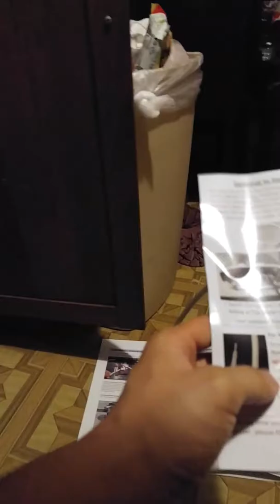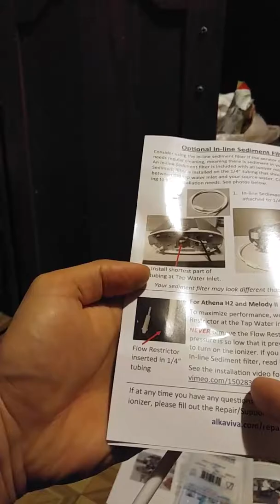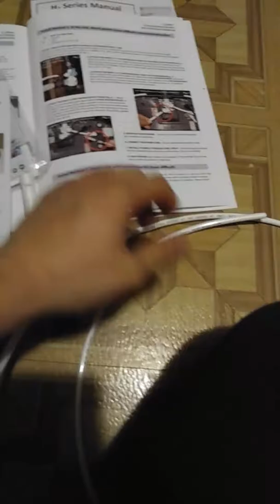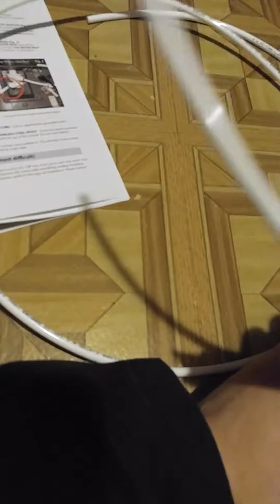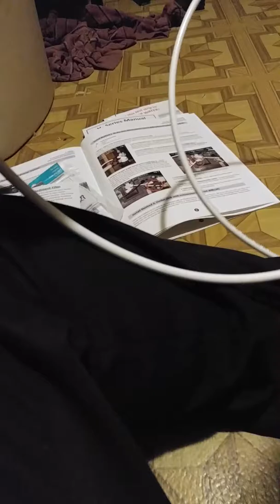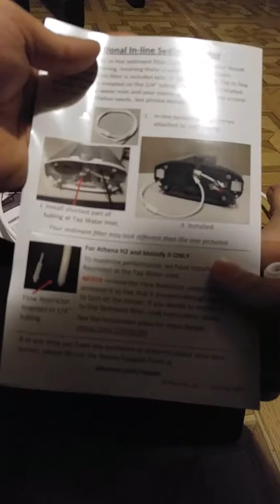ATHENA H2, Installing IN-LINE SEDIMENT FILTER